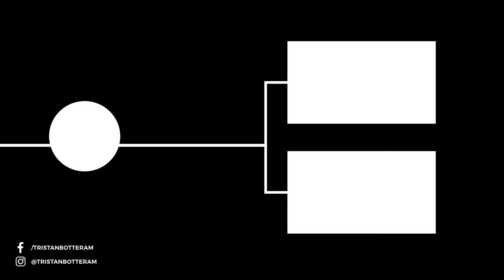HECTIC LAPS AT JONI'S HOMETRAILS